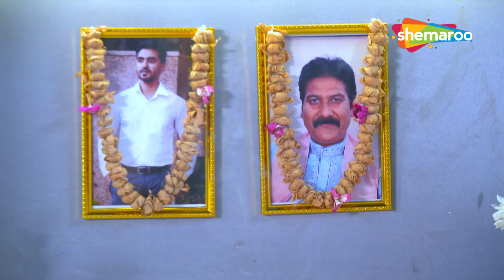मेंटल आशिक़ ने छोटी बहन को फसाया अपने जाल में | Crime World New Story | Full Episode | सावधान रहे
भाभी ने नन्द का गलत वीडियो बना कर ब्लैकमेल किया | Crime World New Story | Full Episode | सावधान रहे

Genre - Crime
Language - Hindi
YOR - 2022

ਉਮੀਦ ਹੈ ਤੁਹਾਨੂੰ ਵੀਡੀਓ ਜਰੂਰ ਪਸੰਦ ਆਏਗੀ ਤੇ ਵੀਡੀਓ ਨੂੰ ਲਾਇਕ ਵੀ ਕਰਦੋ ਸ਼ੇਅਰ ਵੀ ਕਰਦੋ ਤੇ ਸਾਡੇ ਚੈਨਲ ਨੂੰ ਸੁਬਸਕ੍ਰੀਬ ਵੀ ਕਰਦੋ @crimeworldpunjabi6283